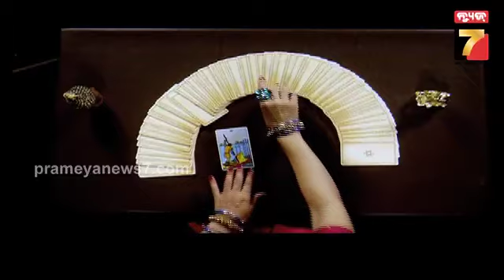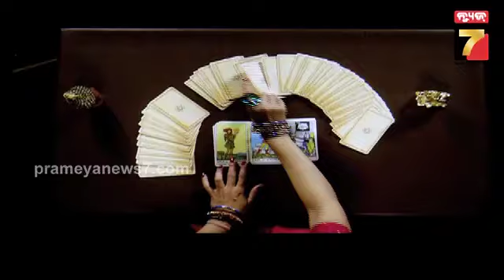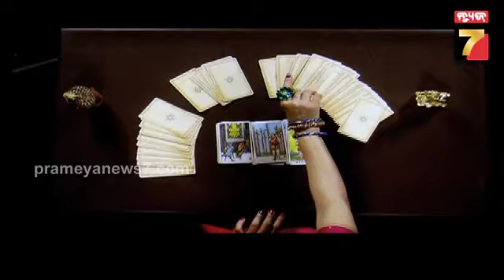Daily Horoscope | କେମିତି କଟିବ ଆଜି ଆପଣଙ୍କ ଦିନ ଦେଖନ୍ତୁ | April 17, 2024 | PrameyaNews7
DailyHoroscope Zodiacsign Horoscope panji PrameyaNews7 Prameya News7, is a leading Odia News Channel of Odisha, India. Prameya News7 provides Fair, Unbiased news from Odisha and beyond.